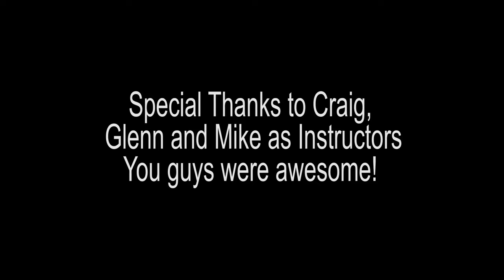Certification Dive at the Quarry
One of several dives made to receive an Open Water Diver Certification